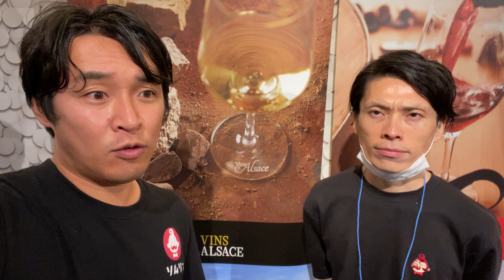🇫🇷アルザス＆コート・デュ・ローヌ！すげぇコートロティ！！🍷🇫🇷9/11 モトックス様 横浜君嶋屋様 セパージュ様【ソムリンTV】日々の試飲会おすすめワイン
【今回のワイン】
ドメーヌ・クリストフ・セマスカ
Domaine Christophe Semaska
コート・ロティ フルール・ド・モンリス
Cote Rotie Fleur de Montlys
2018 ¥18,000

サン・ダミアン Saint Damien
コート・デュ・ローヌ　ラ・ブーヴォー
Côtes du Rhone La Bouveau
2022 ¥3,275

ドメーヌ・アルベール・ボクス
Domane Albert Boxler
ゲヴェルツトラミネール Gewurztraminer
2020 ¥5,800